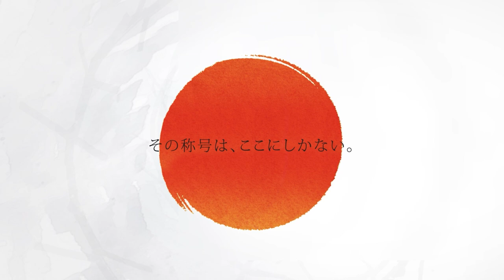【木村 裕馬 VS 淋 翔太】JAPAN 2023 STAGE7 京都 BEST32